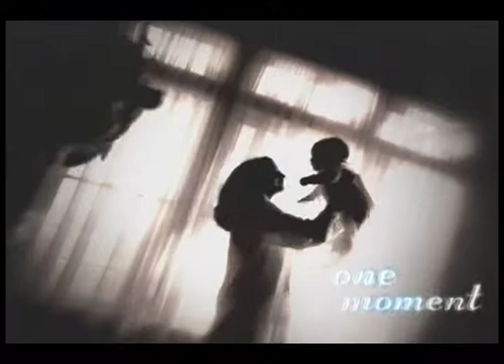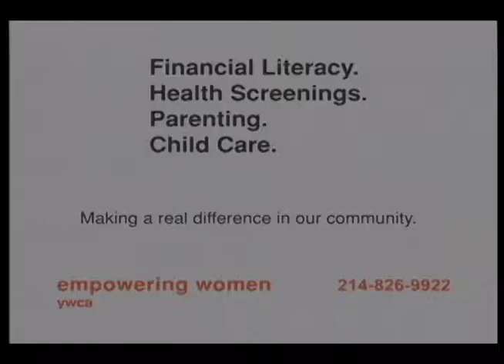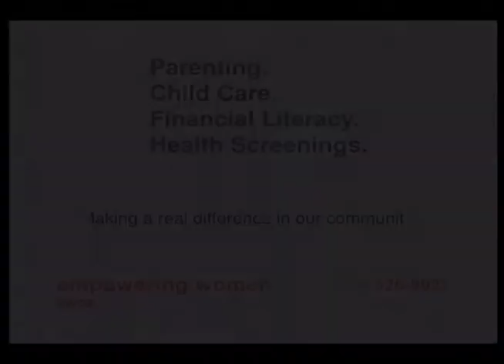Bloyed Epoxy Medical